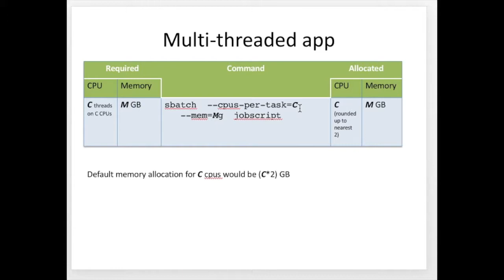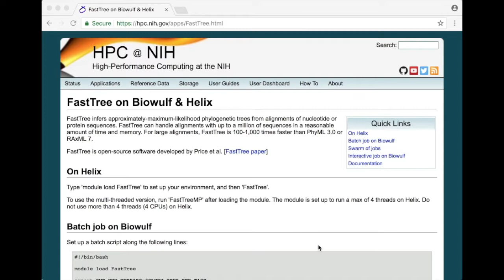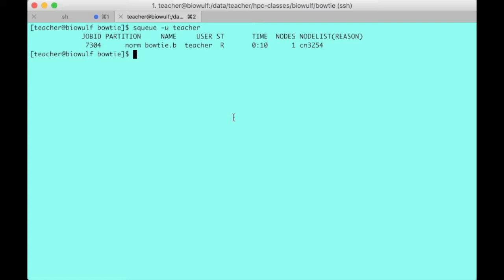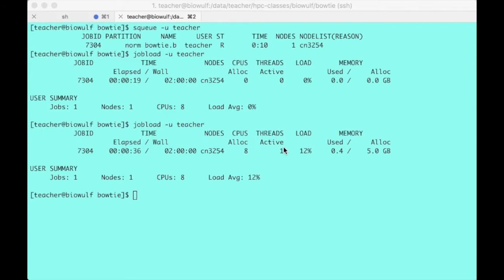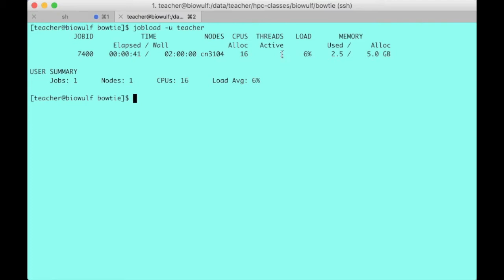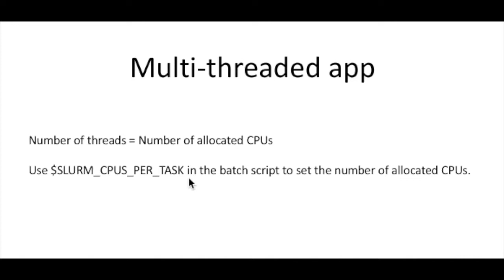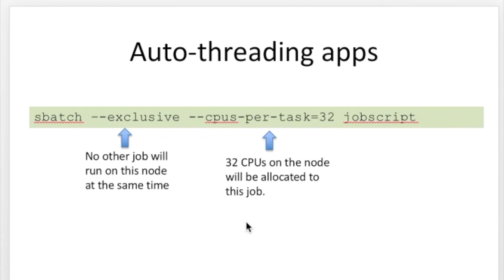Multi threaded application on Biowulf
How to submit a job that runs a multi-threaded application